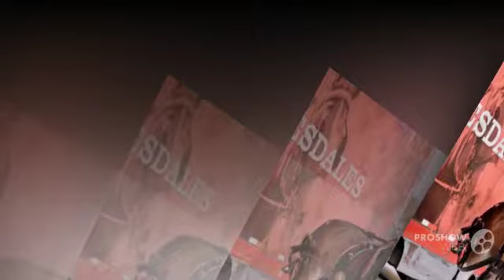Clydesdale Horses Anna Maria Island 2017